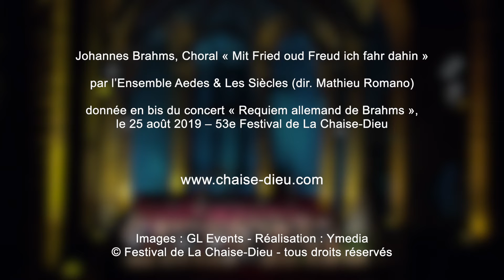Brahms par l'Ensemble Aedes & Les Siècles au Festival de La Chaise-Dieu 2019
Johannes Brahms, Choral « Mit Fried oud Freud ich fahr dahin »
par l’Ensemble Aedes & Les Siècles (dir. Mathieu Romano)
donnée en bis du concert « Requiem allemand de Brahms », le 25 août 2019 – 53e Festival de La Chaise-Dieu
Images : GL Events
Réalisation : Ymedia